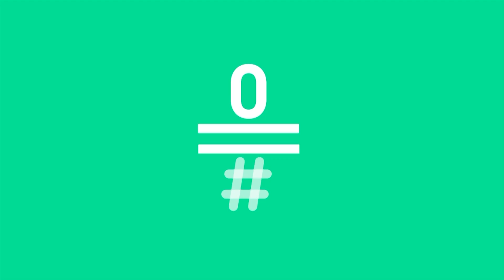LATE MOTIV - Monólogo de Andreu Buenafuente. “20 N”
La importancia del 20N, el Rey de Marruecos y lo de Marchena.